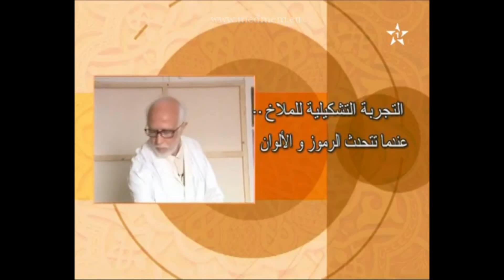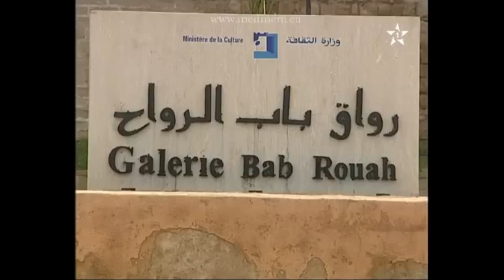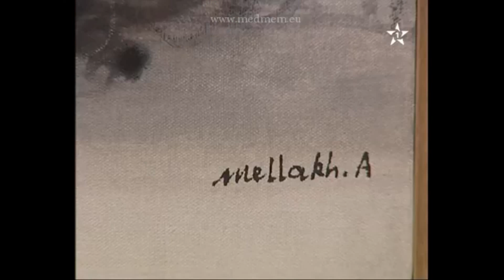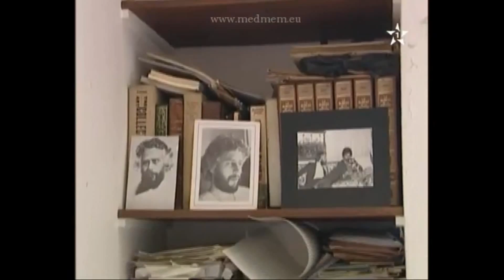- ﺇﺫﺍﻋﺔ ﻣﺮﺍﻛﺶـ برنامج الحومة القديمة- -الفن التشكيلي في مراكش- La peinture à Marrakech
موقع جمعية الشيخ الجيلالي امتيرد
أحد المواقع
التي تهتم بالملحون و بالثقافة الشعبية المغربية
و هو موقع خاص بجمعية الشيخ الجيلالي امثيرد
يشرف على هذا الموقع  ثلة من الأساتذة الذين
ينتمون لهاذه الجمعية- على سبيل الذكر لا الحصر:
 -الأستاذ الباحث عبد الرحمان الملحوني
- الدكتور مولاي علي الخامري
-   الا ستاذ أنس الملحوني
- الا ستاذ نور الدين الصوفي الدرقاوي

و للتذكير فإن الشيخ الجيلالي امثيرد من كبار شعراء
فن الملحون المراكشيين
و قد كان يقطن بحي باب دكالة

Hart Soura El Moukef MOUKEF bab lkhmiss bab lkhmis Bab Lakhmis TABHIRT  Marrakech Medina Maroc Marrakesch Marokko Morocco  Ahmed Bahja KACM

Kaat Benahid  , Kat Benahid

Zaouiat Lahdar

Bab Doukkala

Derb Dabachi

Arset Loghzail ,  Arset Lghzail

arset lhouta

Arset Houta

Bab aylen , Bab Aïlen , Bab Ailen

Bab Aylan
Ben Salah , Ben saleh

Essebtiyne ,  Essebtiyne

Assouel

Bab Doukala
Bab Doukkala

Rahba Lakdima

Anasse El Malhouni

Zaouia El Abbassia

Riad Zitoun El Kedim

Riad Zitoun Kedim

Riad Zitoun LKedim

Riad ez Zitoun El Jdid

 Jnane Ben Chagra

Rue Sidi Mimoune

Derb Dabachi

Kasbah  Marrakech
Quartier de La Kasbah  Marrakech

 Larsad ف| عبد المجيد الحراب | لرصاد

Larbi El Kaoukabi

musique maroc ahmed aouatif
Abdellah Issami

NOUWASSE ALHAMRA

Muluk el Hwa

Jil Jilala  عبد الكريم القصبيجي  جيل جيلالة

Tahar Tamsamani
الكنية والألقاب" لقويسات" المراكشية

-الحومة القديمة - إمام المؤرخين" الراحل عبد الهادي التازي :   الفكر الجغرافي عند الشيخ الجيلالي أمثيرد
قصيدة الورشان
Le pigeon voyageur
Elevage de Pigeons "Marrakech"- 3 ـ برنامج الحومة القديمة- تربية الحمام في مراكش - الجزء
Quartier Kenariya
 Quartier Kanariya-
 حومة القنارية
Douar Graoua
تربية الحمام في مراكش
Pigeon élevage a Marrakech
Elevage de Pigeons "Marrakech
Abdelhadi Tazi
Rue Sidi Ayoube

Marrakech Quartier Sidi Ayoub

 العناية بالتاريخ والتوثيق لحومات "مراكش كنمودج"

قراءة في كتاب"تاريخ مراكش من التأسيس إلى الحماية 1912
Marrakech Des Origines à 1912 écrit par Gaston Deverdun

Bab Aghmat
Bab Agnaou
Bab Ahmar
Bab Doukkala
Bab Ed Debbagh
Bab Taghzoute
Bab Aylan
Bab Lekhmis
Bab Er-Robb